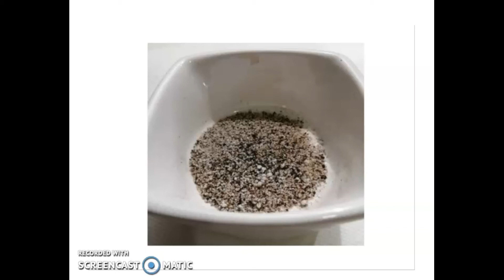récupérer sel poivre